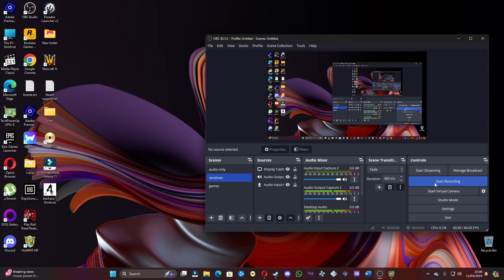Worms ultimate mayhem campain part 6